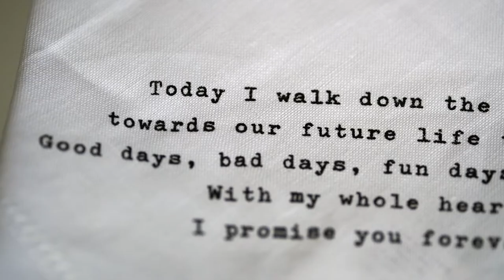Rossmin & Bismar's Wedding 4.24.2021 @ The Picco Tavern